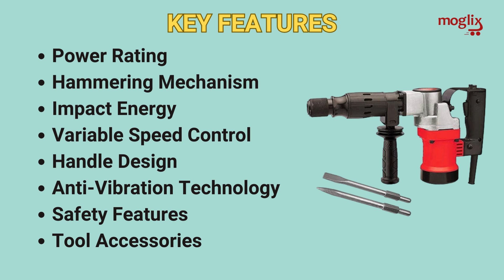Unveiling the Leofast LFT-1210 1180W Demolition Hammer for Powerful & Precise Breaking Tasks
Presenting the Leofast LFT-1210 Demolition Hammer - a powerhouse for breaking and chiseling tasks! With 1180w of raw and dark power, it easily handles such destruction. Ergonomic planning guarantees comfortable use. Upgrade your construction toolkit with the reliable and efficient Leofast LFT-1210 for superior demolition performance!